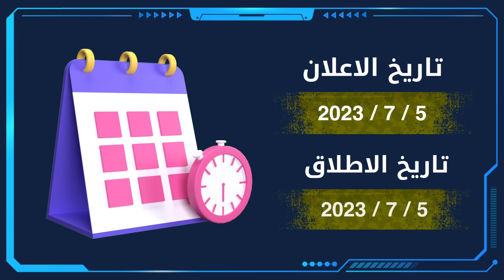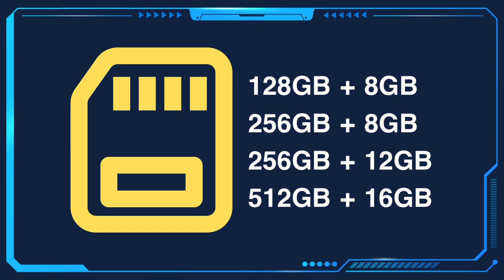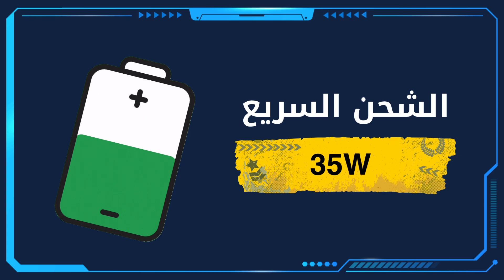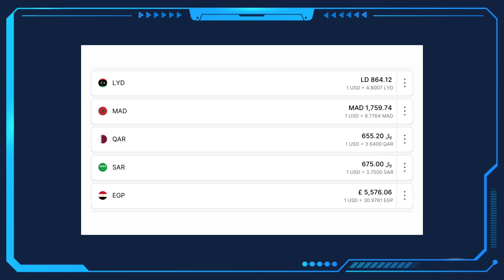صاحب البطارية الكبيرة 🔋 هاتف هونر X50 من فئة 200 دولار 💵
صاحب البطارية الكبيرة 🔋 هاتف هونر X50 من فئة 200 دولار 💵 فيديو technology

Big battery owner 🔋 Honor X50 $ 200 phone 💵

 تطبيق صانع الفيديو من الصور , حمله من متجر جوجل بلي 👇
فيديوهات قد تفيدك 🎬
محمد صامت مبرمج و مهتم بالتقنية  و قناتي مختصة بالتقنية و التكنولوجيا.
لاعمال و الاعلان 🤝 تواصلوا على البريد الاتي ✉

صفحتي على فيس بوك - Facebook ✅